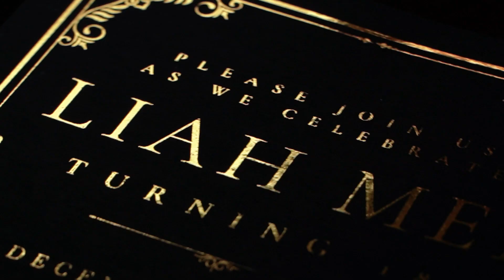Yummy | 18th Bday SDE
Gerald James Cabal Photography